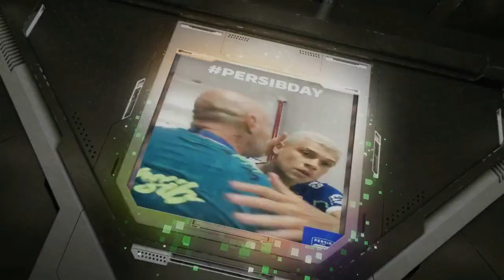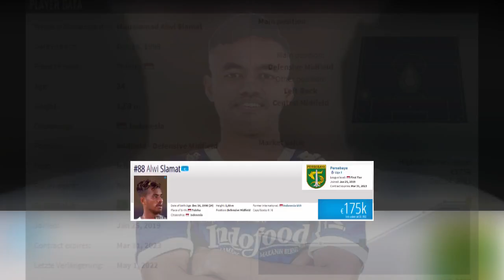PERSIB - WILUJENG SUMPING !! Alwi Slamat Tinggal Menunggu Diumumkan oleh Manajemen Persib Bandung?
-PERSIB - WILUJENG SUMPING !! Alwi Slamat Tinggal Menunggu Diumumkan Manajemen Persib Bandung - Kabar PERSIB Terkini & TERPOPULER Hari Ini - SENIN 2 JANUARI 2023

kali ini ada 3 kabar persib terkini yang sangat informatif & menarik untuk disimak

REFERENSI BERITA:
okebola,CNN,DETIKSPORT,OFFICIALPERSIB,OKEZONE,PERSIBCOID,BOLASPORT,TRIBUNJABAR,BOLA,GOAL,AYOBANDUNG,Republika,Simamaung, DLL

SKUAD PERSIB 2022:

KIPER

78 I Made Wirawan
01 fitrul dwi rustafa
14 Teja Paku Alam
REKI RAHAYU

BEK

2 Nick Kuipers
12 Henhen Herdiana
32 Victor Igbonefo
16 Achmad Jufriyanto
27 Zalnando
4 Bayu Fikri
DAVID RUMAKIEK
RACHMAT IRIANTO
ERIYANTO

GELANDANG

11 Dedi Kusnandar
13 Febri Hariyadi
7 Beckham Putra
8 Abdul Aziz
93 Erwin Ramdani
Marc Klok
ARSAN MAKARIN
RICKY KAMBUAYA

STRIKER

21 Frets Butuan
25 David Da silva
30 Ezra Walian
RIDWAN ANSORI

Transfer Persib 2022:
Pemain Masuk: Ricky Kambuaya, Rachmat Irianto , Ciro Alves , Fitrul Dwi Rustapa , David Rumakiek , Eriyanto , Arsan Makarin, Satrio Azhar (promosi dari Bandung United), Reky Rahayu, Ridwan Ansori , Daisuke Sato .

Pemain Keluar/Dilepas: Esteban Vizcarra, Supardi Nasir , Gian Zola, Mario Jardel , Indra Mustafa , Bruno Cantanhede, Dhika Bayangkara , Puja Abdillah (Persikab), Ardi Idrus , Mohammed Rashid , Muhammad Natshir,
Aqil Savik, Syafril Lestaluhu , Dimas Juliono Pamungkas , Satrio Azhar

Starting XI – Line-Up Persib Bandung 2022

Formasi 4-4-2: Teja paku alam, Nick Kupers, daisuke sato, jufriyanto, henhen herdiana, zalnando, beckham putra, dedi kusnandar, ciro alves, frets butuan, David Da Silva